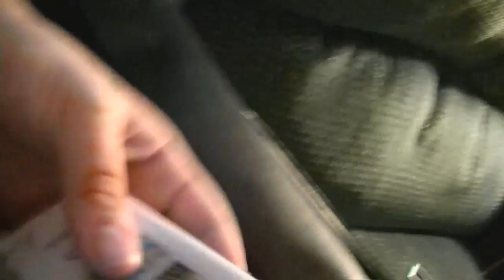VLOGMAS 2015 #24 | Wow! Late as Always! | Alice Elric